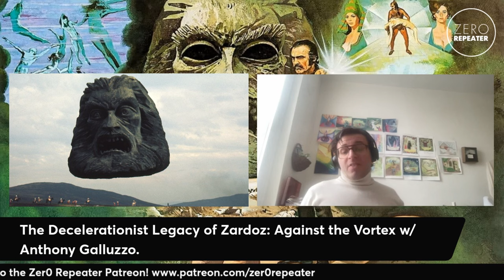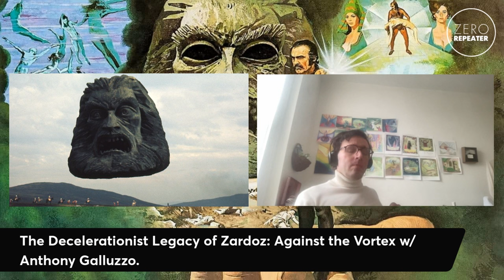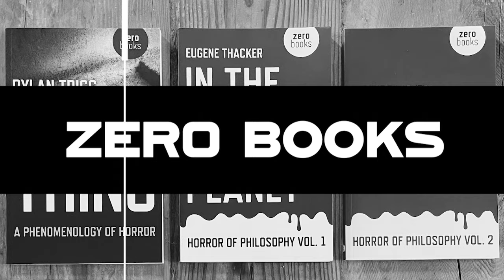Against the Vortex: Zardoz and Degrowth Utopias in the Seventies and Today with Anthony Galluzzo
Alongside scientific knowledge and collective effort, building a degrowth ecological society will require a different set of stories and myths than the big and fast Promethean fables we’re accustomed to. Using Boorman’s Zardoz as a tool, Against The Vortex unearths the artistic and intellectual output of a decelerationist 1970s, with an eye toward imagining a very different sort of future.

Acid Horizon